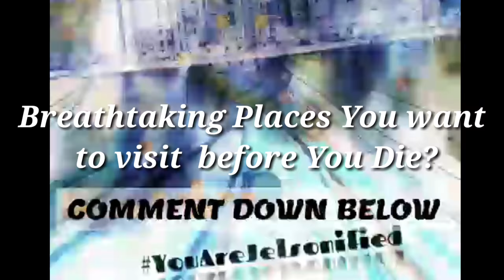EDSA: Breathtaking Views of the Metro Manila Skyline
All you need is a beautiful view to help you relax and unwind. Take a glimpse and Witness the breathtaking view of the Metro Manila's skyline along Edsa. Capturing the amazing grandeur of the cityscape from sunrise to sunset. From GA's Roof Deck overlooking the city's skyline showing the outer contour of the silhouette formed by all the buildings surrounding Metro Manila. The panoramic site from above is simply too exciting to miss.

Is there a breathtaking place you want to visit before you die?

I hope you enjoyed the video as much as I did.

Do you have any questions, comments (always liking to improve), suggestions, want to sponsor or collaborate with me, or want to meet up and Vlog together?

All product/s I use:

Samsung S8+, Cherry Mobile Explorer 2 Action Cam

3. Credits:
~Yves V